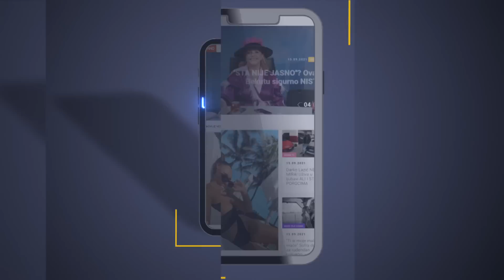Sandra i Nermin spremaju duet: "Zašto da ne, pa mi smo narodnjaci"